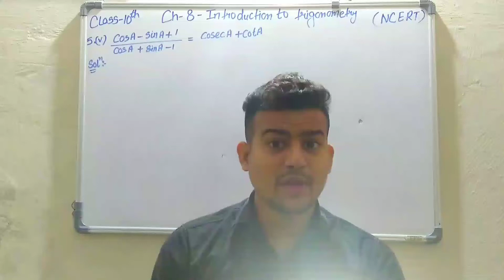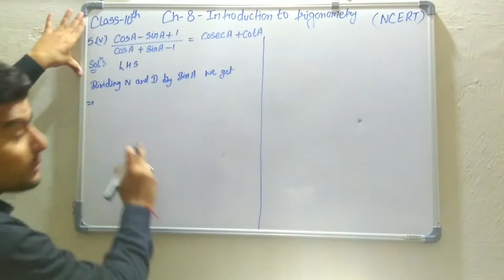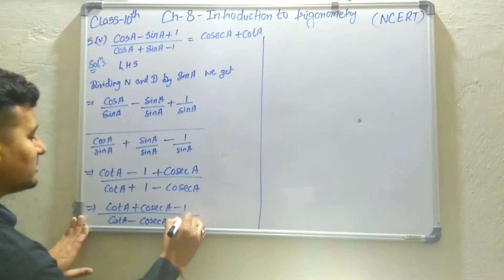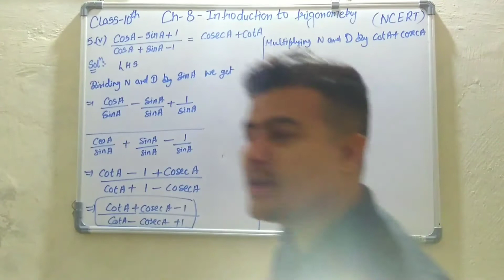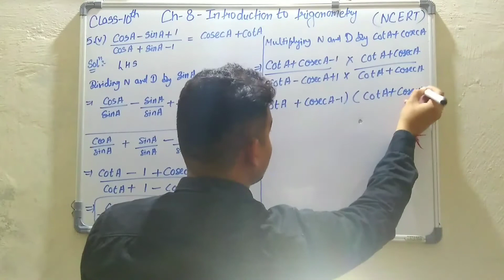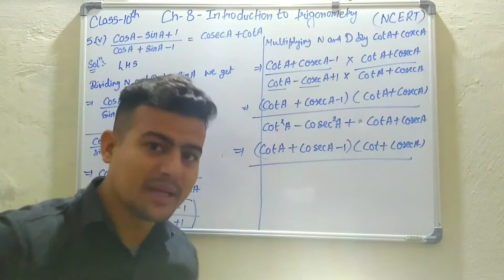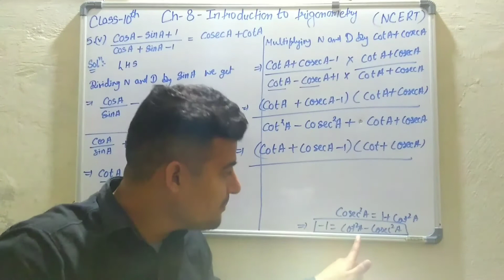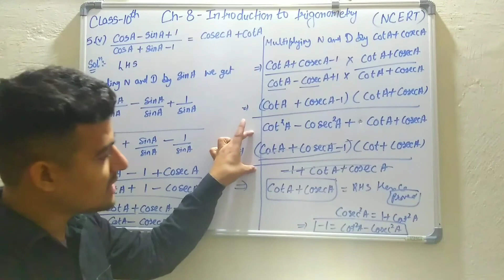Q 5 (v) Exercise 8.4 chapter 8 Introduction to Trigonometry NCERT class 10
This video includes explanation of question number 5 part (v) of Exercise 8.4

Based on trigonometric identities.